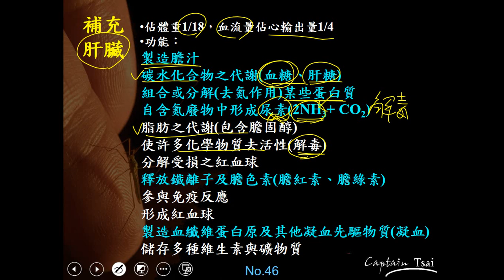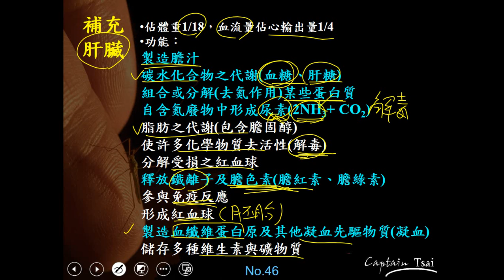11002選修生物三ch2 2 16(補充)肝臟的功能(二溫)